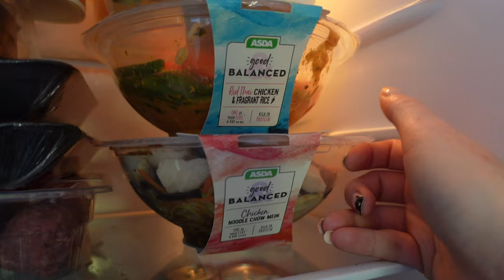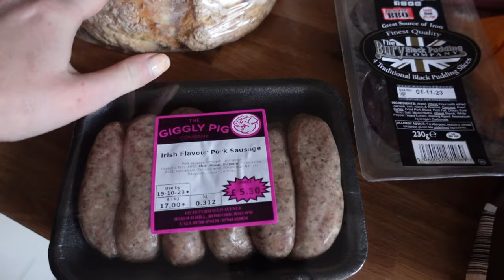VLOG | MAKING IRISH SODA BREAD, ASDA WEEKLY FOOD SHOP & COOKING MY FIRST FRY UP